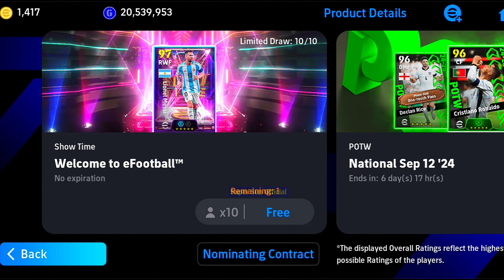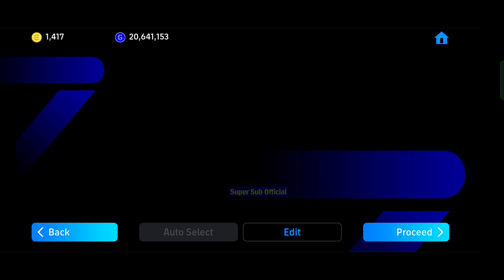Free Show Time Booster Messi 🔥 or Buy 1800 Coin Messi 😩 eFootball 2025 Ambassador GOAT Messi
Free Messi 🔥 or Buy 1800 Coin Messi 😩 eFootball 2025 Ambassador GOAT Messi | Super Sub Official

 efootball monday and thursday update
 efootball 2024 mobile  pack opening
 efootball free kick tutorial
 efootball lag fix solution
 Whats coming this Monday in efootball 24
 what's coming this thursday on efootball 2024
 How to play co op in efootball 2024 mobile
 How to use legacy transfer  in efootball 2024
 How to train efootball players
 How to use multiple efootball accounts in one mobile
 How to clone efootball app
 How to get 0 gp playera in efootball 2024 mobile
 How to get unlimited coins in efootball 24
 how to use skill token in efootball mobile
 How to train max level players in efootball
 How to play efootball 2024
 How to do bicycle kick in efootball mobile
 How to change teasm in efootball
 How to get efootball points free
 How to get efootball coins free
 How to get unlimited GP in efootball 2024
 How to reset player progression points efootball24
 How to get nominating contract in efootball mobile
 How To solve lag problems in efootball 2024
 Best Quick Counter Formation in efootball
 Best Possession Formation in efootball 24
 Best long ball formation football 2024
 Best out wide formation efootball mobile
 Best long ball counter formation efootball
 Best dress in efootball 2024
 Best Goalkeeper in efootball mobile
 Best Forward players in efootball 24
 Best Midfield players in efootball 2024
 Best defence players in efootball mobile
 Best camera in efootball 2024
 Epic pack in efootball 24
 Big Time Pack in efootball 2024
 Naymar Skills in efootball tutorial
 Messi skills in efootball 2024
 ronaldo skills in efootball 24
 efootball players high rated : mbappe ,haaland,benzema ,harry kane,Lewandowski ,de bruyne,kimmich,van dijk,oblaka,bruno fernandez,arnold ,kubo
 efootball best teams : barcelona ,real madrid,manchester city,inter milan ,inter miami,ac milan,bayern munchin,manchester united ,liverpool ,argentina ,france,brazil,portugal,spain,italy